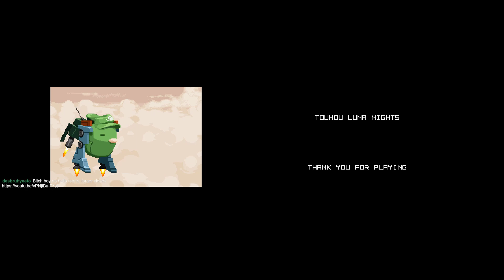Touhou Luna Nights #06 - Getting Real Tired Of Reimu (Bonus Stage) [FINAL]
but her pit game ridiculous